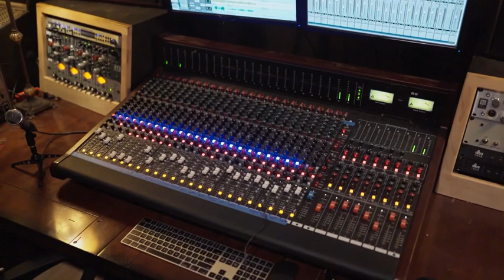Programa N° 19 "Semblanzas" con el Prof. David Morales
Programa dedicado a la difusión de la historia venezolana, haciendo énfasis en nuestros próceres Simón Bolívar, Francisco de Miranda, y José Antonio Páez. @vadradio2023
Por favor si hay alguna novedad con el derecho de autor, nos puedes contactar, de manera amable te atenderemos.
Semblanzas pretende enaltecer la obra de personajes tan importantes para la historia de Venezuela y del mundo. @vadradio202
Agradecimientos en los visuales a: